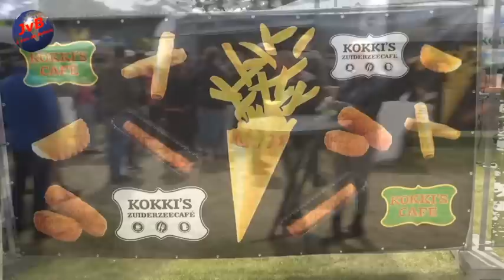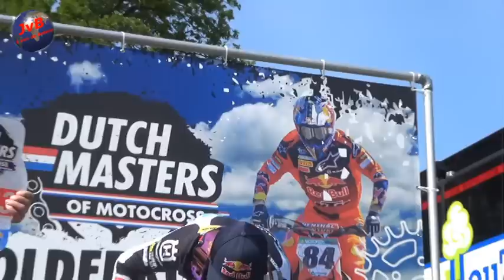Dutch Masters of Motocross in Oldebroek ( 29-05-2023 )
Met Jeffrey Herlings en Kay de Wolf en Jeremy Seewer en vele andere toppers en de prijs uitreiking van de Dutch Masters met  de omroeper Kees van den Boomen
John van Beek
1Van de Betere uit Apeldoorn